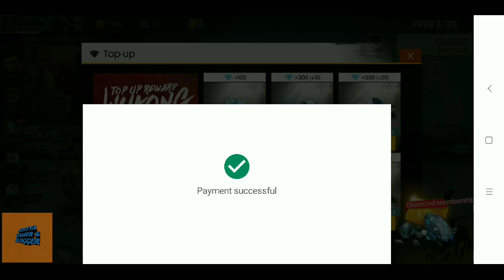WORTH BUYING IT? 🤔|| Purchasing WUKONG Character in FREEFIRE 😍 🔥 || BEST Camouflage ability TRY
Is WUKONG worth buying. Told in this video. So watch till end and get this character only in ₹80

You have to perform just simple steps to play with me :-
2) Like the livestream.
3) Request me in the game.
4) Comment your username in comments.
5) Now your are eligible to play with me.

FREEFIRE ID - adi27april

All the money collected will be spend in making the livestreams better.

The first person who donates will get the shoutout in this channel and his name will appear for 2 days in the livestream and description. THIS offer is only available for first person who  donates us. Then it will be closed. AND the maximum donating person will also get his name in the livestream as well as description.